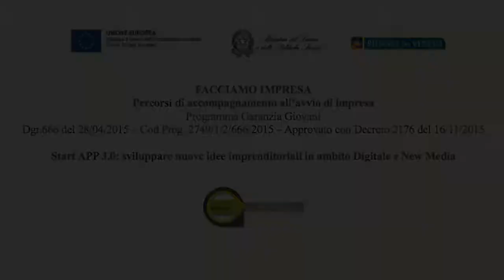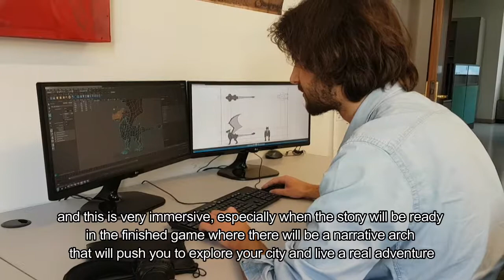Zenko Games interview about upcoming Augmented Reality game and company plans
Zenko Games CEO, Alessandro Pedron, interviewed by Anna D'Amico from Eduforma about the upcoming Augmented Reality Game "Diamonst" and the company future plans.